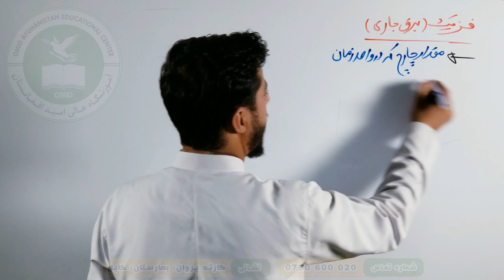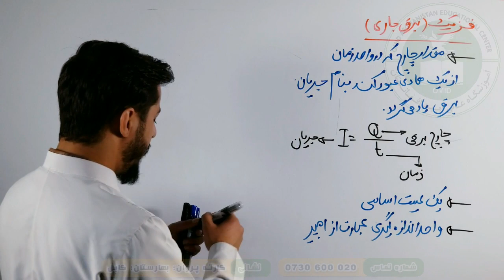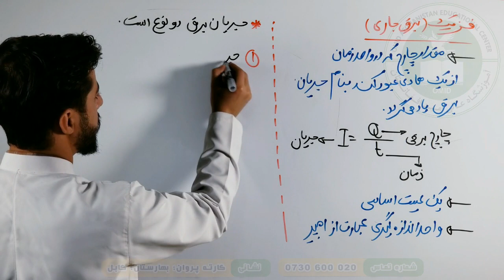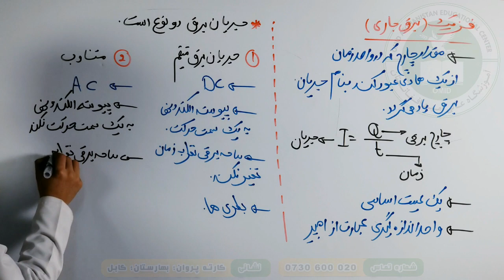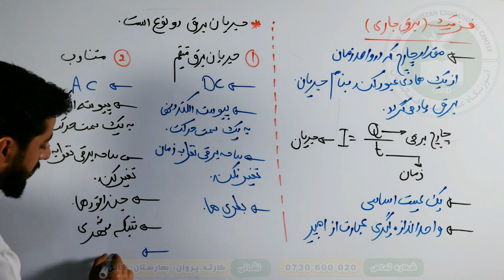Physics- Electric Current _ جریان برق -Part 1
Omid Aghanistan  Educational Center
Online Classes
Subject: Physics
Lecture:  Electric Current  _ جریان برق -Part 1